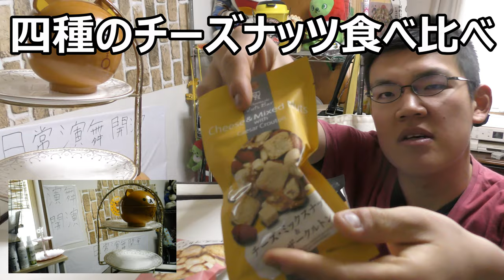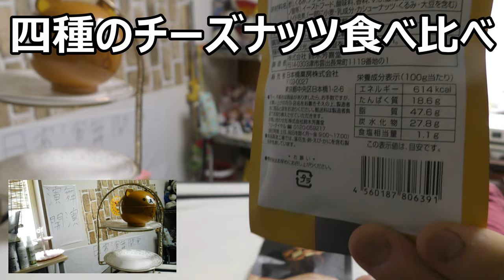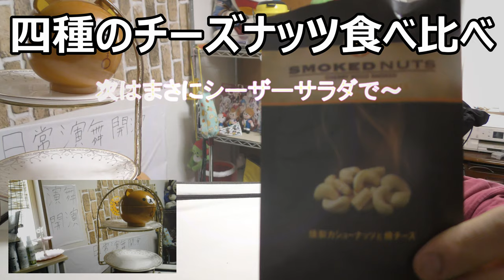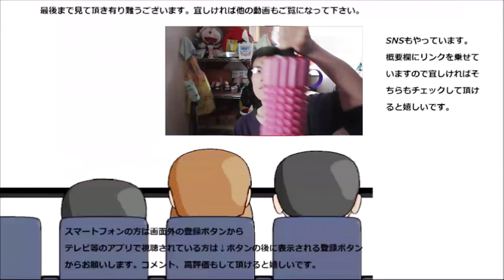四種のチーズナッツを食べ比べてみた。サラダにもおつまみにも良いです！！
四種類のチーズナッツを食べ比べてみました。チーズもナッツもサラダのトッピングやおつまみに良さそうです～で、どれが一番美味しいのかな？
贈り物は此方まで↓
〒153-0042